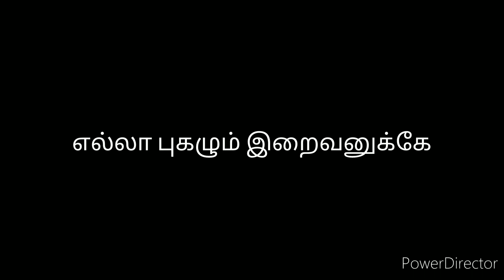AVMEIYAPPAN SCHOOL ANNUAL DAY CELEBRATION || KAMALRAMESH CHOREOGRAPHER || LAKSHMI NATYALAYA